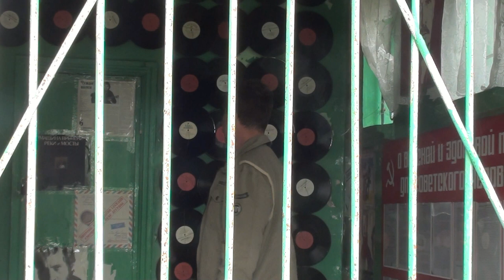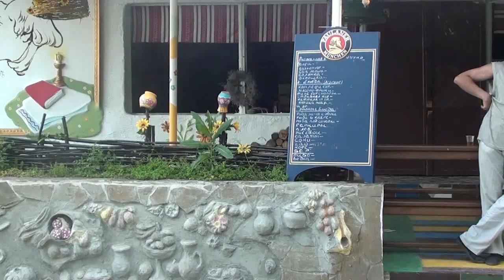Мечты у каждого свои - арТзаЛ - Александр Лазарев, Александр Травин